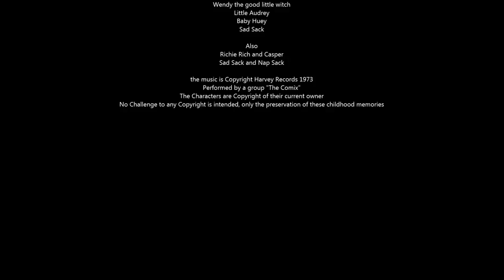The Baby Huey Song